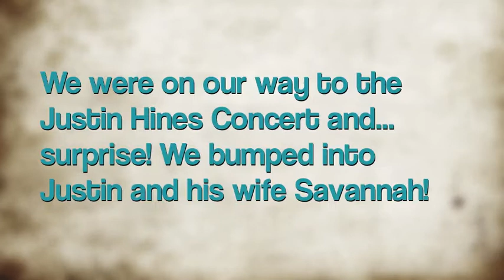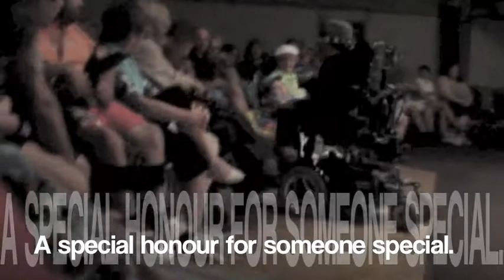Justin Hines with Ash and Bloom in Thunder Bay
We were recently blessed, being able to attend a concert in our city featuring the incredible musical talents of Canadian singer/songwriter Justin Hines along with Ash and Bloom.

We present this video of the wonderful evening. The proceeds for this evening went to support the Ontario March Of Dimes.

*Please note this is a family friendly site, we will remove comments not deemed appropriate.

If you liked this video please click "Like" and pass it on to anyone you think would enjoy it.